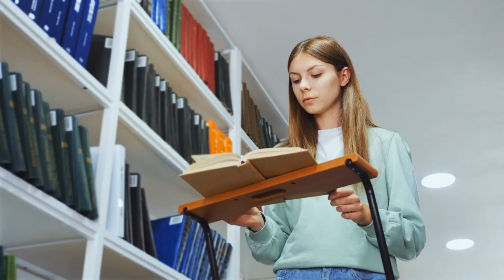Sentence14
Learn French in a practical way
Learn to communicate in French like a Pro!
Master the 4 essential skills : "Reading , Listening , Writing , and Speaking ".

"J'aime" means "I enjoy," where "aime" is the first-person singular form of the verb "aimer" (to like/love).
"Lire" means "to read."
"Des livres" means "books," where "des" is the indefinite article for plural nouns.
"De science-fiction" means "of science-fiction," indicating the genre of the books.

"Reading skills"
Please read the sentence 10 times with loud voice.

"Speaking skills"
Please repeat the sentence with your own way without looking , it is ok if it is different than the original sentence .

"Writing skills"
Please write the sentence on a piece of paper 10 times while looking.

"Composition skills"
Please write the sentence on a piece of paper with your own way without looking .
it is ok if it is different than the original sentence.

Practice exercises:
Comprehension Question:

Quel genre de livres le locuteur aime-t-il lire ? (Answer: La science-fiction)
Vocabulary and Speaking Exercise:

Share a favorite book genre or type of literature in French, e.g., "J'aime lire des livres [genre/type]."